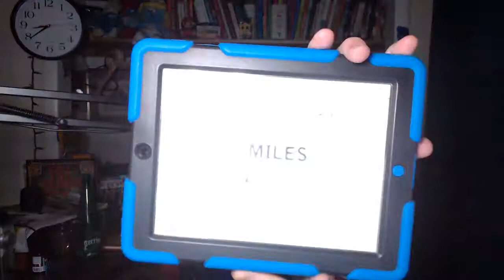Belmont Park Race 8 Selections Picks Preview 7/1/2022